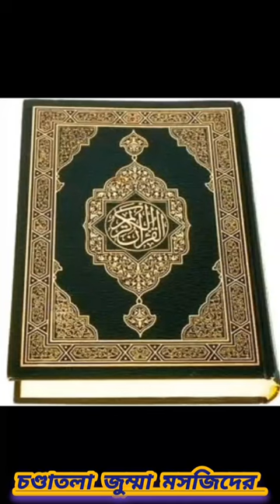Chandatala Jumman Masjid ll#shortsfeeds